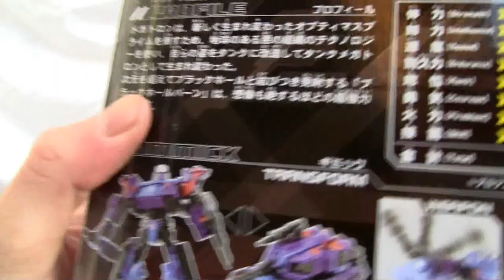Transformers United UN-25 Tank Megatron. ﾄﾗﾝｽﾌｫｰﾏｰﾕﾅｲﾃｯﾄﾞ｡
A repaint of the 2008 Universe Classics Megatron.  There is something about these bold, yet garish G2-type colors that I like.  It still has that lame gimmick, OK tank and robot mode, and decent articulation.

Ratings:

Alt mode:  7.5/10
Robot mode:  7.5/10
Overall:  7.5/10

ﾄﾗﾝｽﾌｫｰﾏｰ ﾕﾅｲﾃｯﾄﾞ"ﾀﾝｸﾒｶﾞﾄﾛﾝ" ｱｸｼｮﾝﾌｨｷﾞｭｱ ﾋﾞﾃﾞｵﾚﾋﾞｭｰ｡